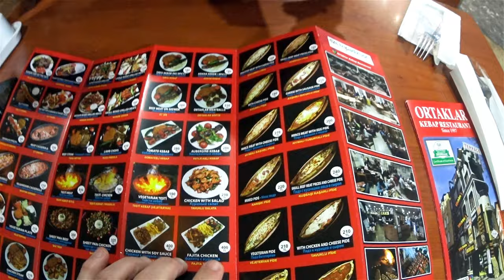Φάγαμε στο πιο τουριστικό μαγαζί της Κωνσταντινούπολης! ΑΞΙΖΕ; 🇹🇷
Όλα τα βίντεο από το ταξίδι στην Τουρκία θα τα βρείτε στον παρακάτω σύνδεσμο:

Σε αυτό το βίντεο σας παρουσιάσουμε την μεγαλύτερη τουριστική παγίδα στην

“Ανακαλύψτε μαζί μου την Κωνσταντινούπολη, μια πόλη γεμάτη ιστορία, μοναδικά μνημεία και υπέροχες γεύσεις. Ακολουθήστε το ταξίδι μου μέσα από τα στενά σοκάκια και τα πολυσύχναστα παζάρια αυτής της μαγευτικής πόλης!”

Μείνετε συντονισμένοι! Έρχονται περισσότερα επεισόδια! 🇬🇷/🇹🇷